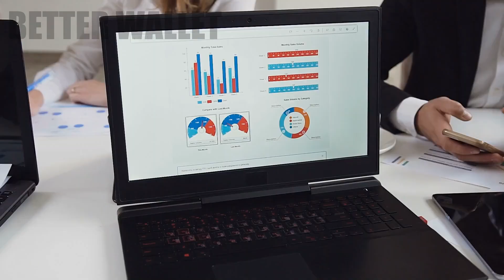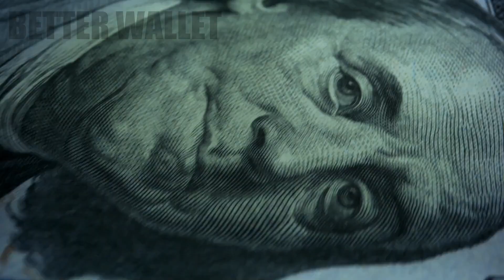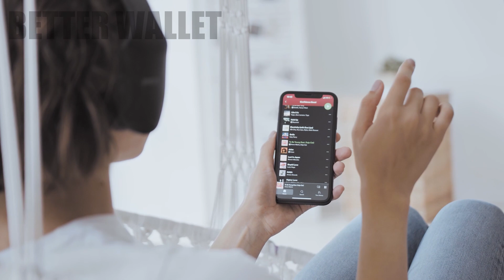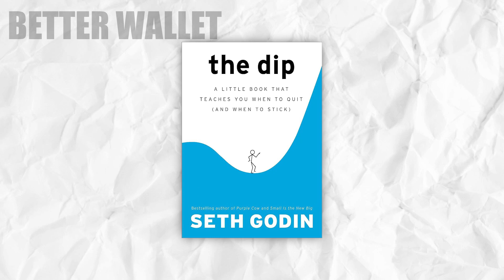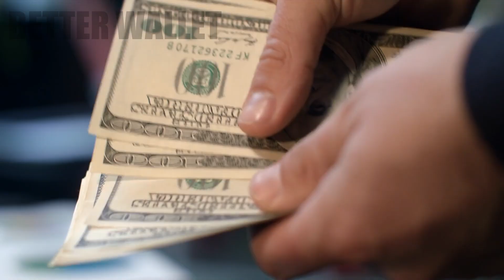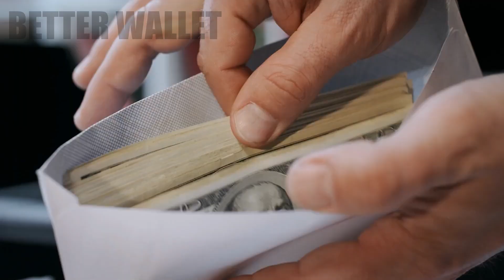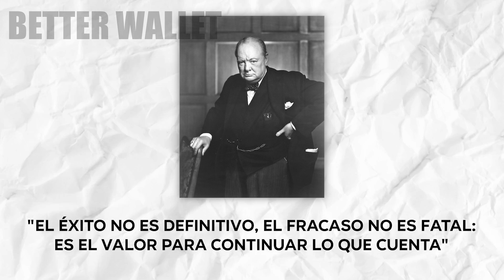¿Vale la pena monetizar tu pasión?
Muchos de nosotros soñamos con convertir nuestra pasión en un negocio rentable. Tenemos ideas, habilidades y la determinación para hacerlo realidad. Pero, ¿por dónde empezamos? ¿Cómo podemos convertir nuestros pasatiempos e intereses en emprendimientos exitosos que generen ingresos?

La buena noticia es que es posible monetizar tu pasión. Sin embargo, se necesita más que solo talento y entusiasmo; los emprendedores exitosos necesitan una planificación estratégica, habilidades de marketing y conocimientos financieros. En este video, exploraremos cómo puedes convertir tu pasión en un negocio rentable siguiendo algunos pasos esenciales y consejos para el éxito.
⏺ Más Contenido Interesante:

⏯ DOMINA LOS SECRETOS OCULTOS DEL DINERO | 15 Leyes Clave del Dinero